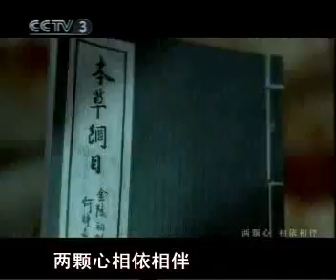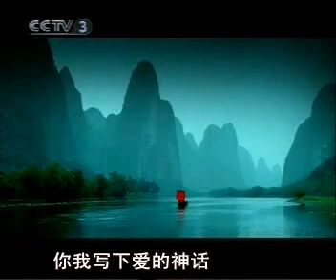李冰冰、任泉唯美MV《康美之恋》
《康美之恋》由影视明星李冰冰、任泉担纲主演，由著名作曲家王晓锋与著名导演童年全力打造，歌星谭晶演唱片中歌曲。作品风格优雅、情深意长，美妙动听的歌曲诉说着创业的信念与情怀。李冰冰与任泉在桂林神奇秀丽的山水间倾情演绎相互爱恋、共同创业的感人故事。